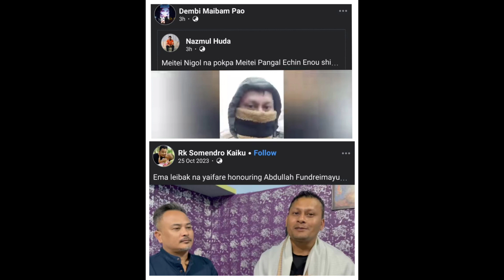TUNI MEITEI PANGAL // KITI VIDEO HUNG VIRAL PEN CHUH AHI E.